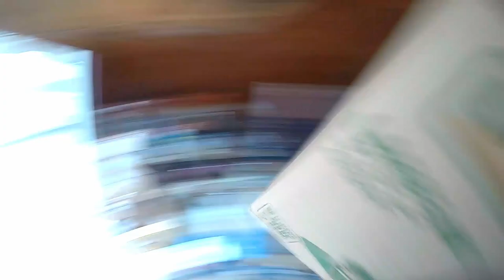Boring Box Burning | Garage Clearing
The Title says it all, Boring Video About Burning

▼ MERCH! ▼

▼ FOLLOW ME ▼